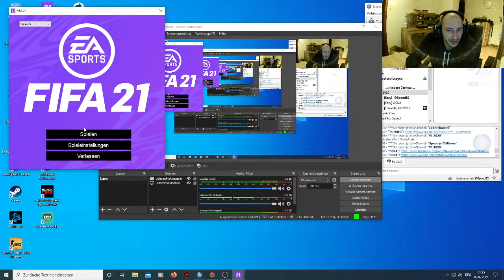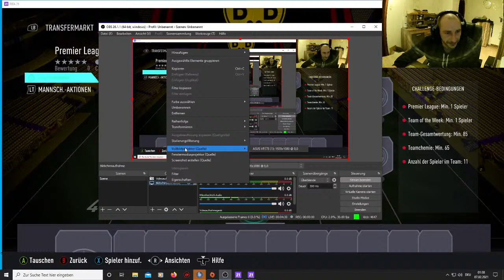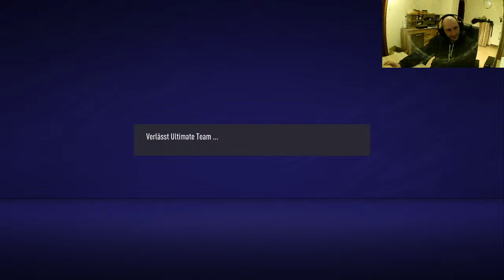Weekend League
3-2  2 mal disconnect direct x :(